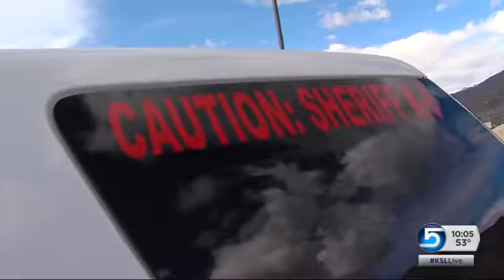Deputies: Smoking car leads to discovery of drugs, explosives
Six people were arrested after a truck engine appeared to be smoking outside a home, and further investigation turned up illegal drugs and explosives, Davis County Sheriff’s investigators said Monday.  Andrew Adams has more.